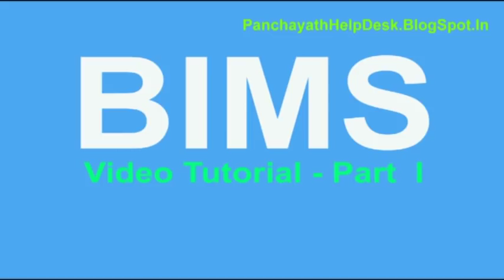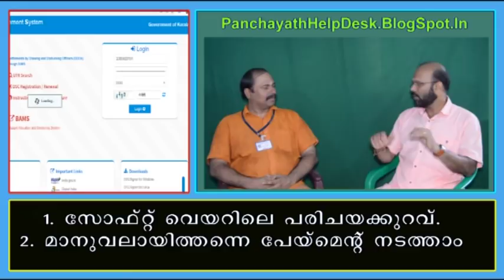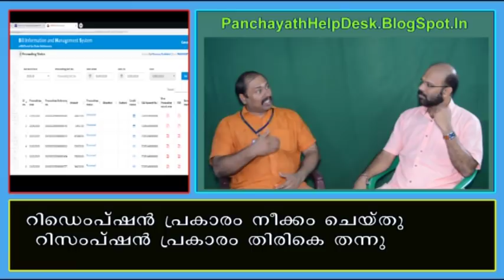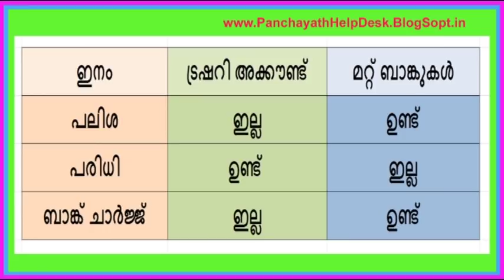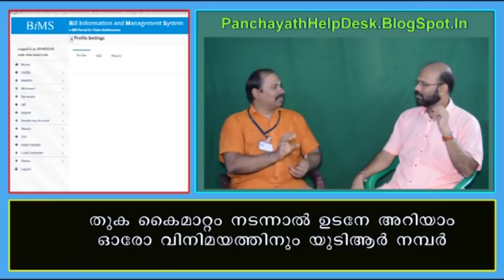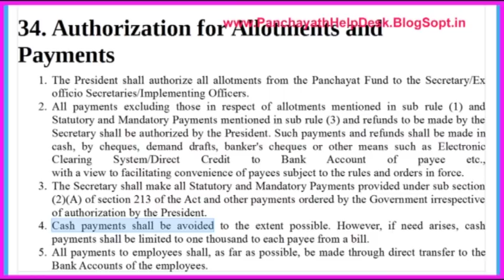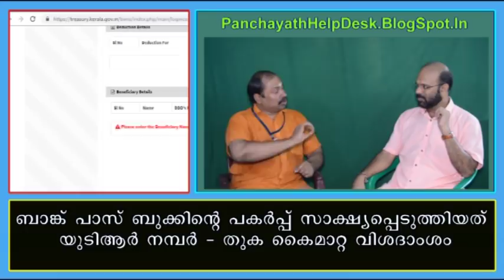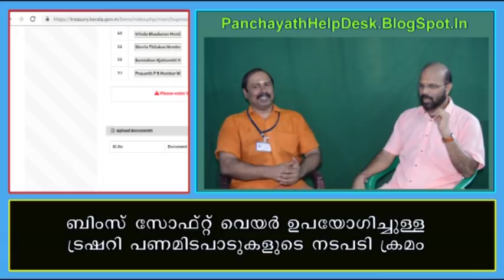BIMS 1 Panchayath Help Desk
This Video describes about the Bill Information Management System which is used for dealing with Treasury Bills. BIMS is an e-Bill portal for claim settlements by Drawing and Disbursing Officers in Kerala. The DDOs can prepare online contingent bills and e-submissions to treasury through BIMS. They can easily monitor the fund transfer system. This tutorial discusses the need of OnLine Treasury Transactions. This tutorial will be very helpful for the Panchayaths in Kerala. Sri. Manoj Mukundan and Sri. A.V.Vinod Kumar illustrates the subject in every aspect through their discussions in this video created by Panchayath Help Desk.